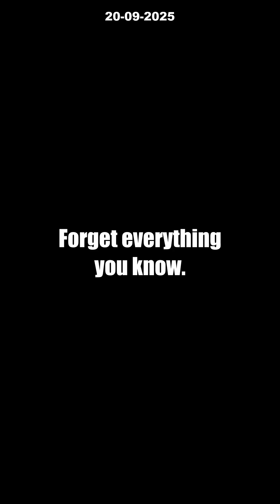5 UNBELIEVABLE Quantum Particles Found — Are Fractional Excitons the Future? [2024]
Scientists just shattered physics as we know it! A Brown University team has discovered 5 UNBELIEVABLE quantum particles called 'fractional excitons'—a revolutionary breakthrough in particle physics. Unlike anything ever observed, these particles form from the pairing of fractional-charge quasiparticles and obey entirely new quantum rules. Could they unlock mind-blowing new quantum phases of matter?

This INSANE discovery may pave the way for next-generation quantum computers and technology beyond our wildest dreams. Curious how fractional excitons might reshape the future? Watch now to find out what Dr. Li and his team uncovered—and share YOUR theories in the comments!

Timestamps:
0:00 – The shocking discovery
1:00 – How fractional excitons form
2:30 – Why this matters for technology